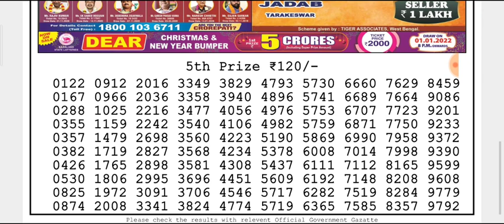🔴LIVE Eagle Evening 8 p.m. Dear Nagaland State lottery 15/12/2021 Result Today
🔴LIVE Parrot Evening 8 p.m. Dear Nagaland State lottery Result Today